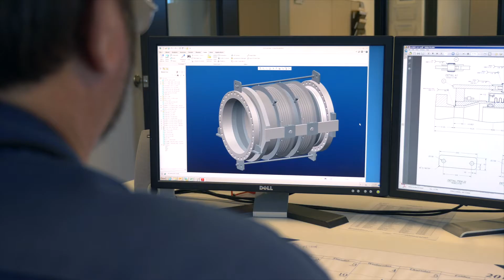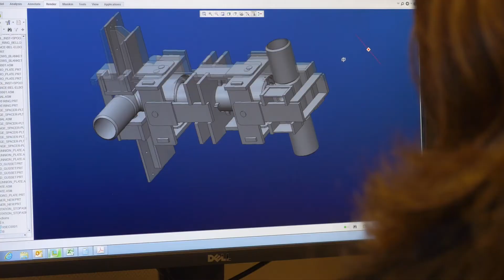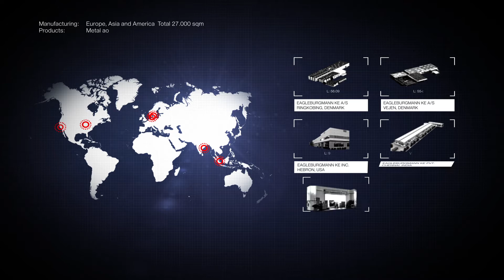EagleBurgmann Expansion Joint Solutions Corporate Profile Movie 2014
EagleBurgmann Expansion Joint Solutions is a leading global organization in the development of expansion joint technology; working to meet the challenges of today's ever-changing environmental, quality and productivity demands. Our flexible products are installed in thousands of plants, refineries and on equipment worldwide where reliability and safety are key factors for operating success. As part of the international organization EagleBurgmann Group, more than 6000 employees contribute their ideas, solutions and commitment to ensure our customers worldwide can rely on our products and services.